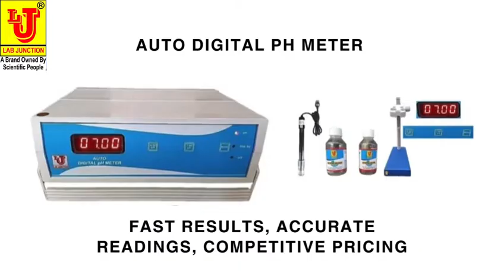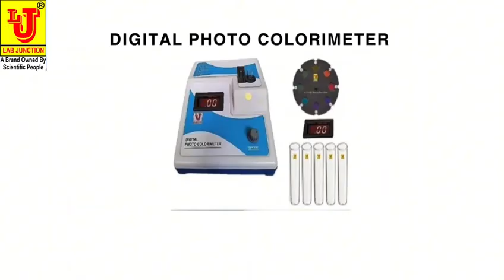Water and Blood Testing Instruments